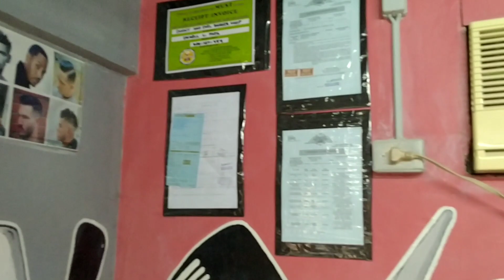talo ba talaga ang presyo ng gupit sa pilipinas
ang video na ito ay tungkol sa aking opinyon.

ERIKELL TV 1MAN